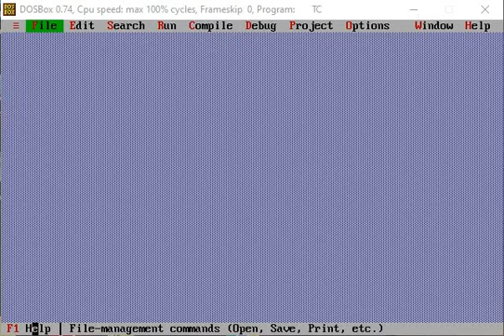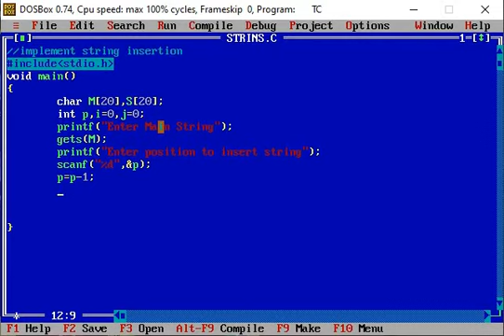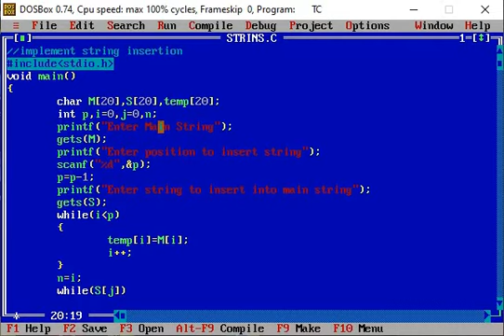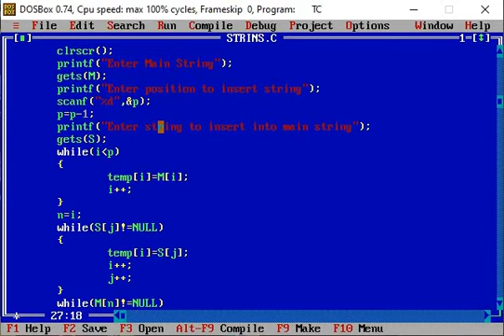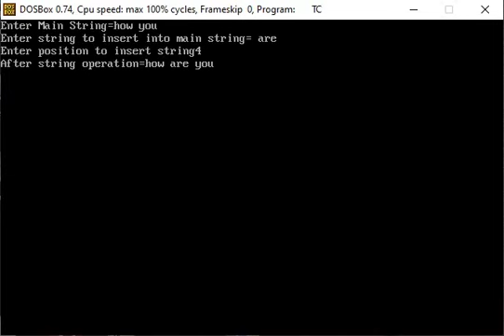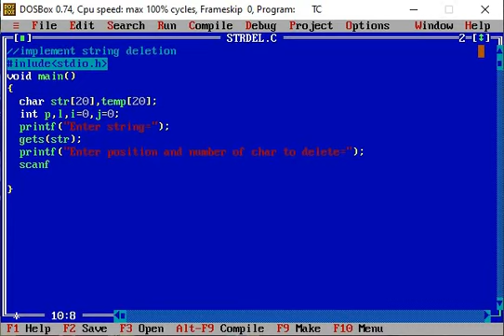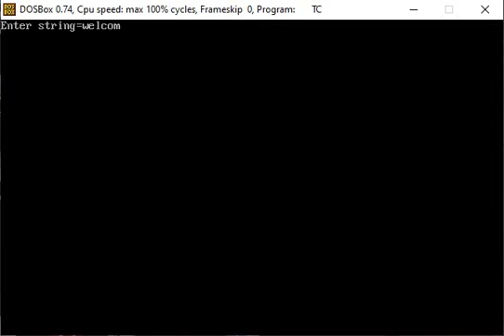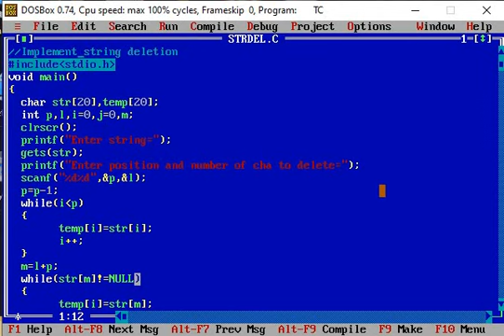DS Lecture 15 Practical session 5 By Prof. Chirag Kaneria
In this practical session following practical are performed:
1. Implement String insertion operation in C
2.  Implement String Deletion operation in C